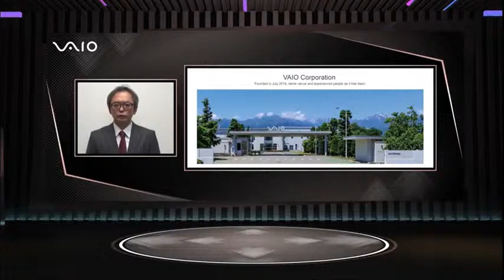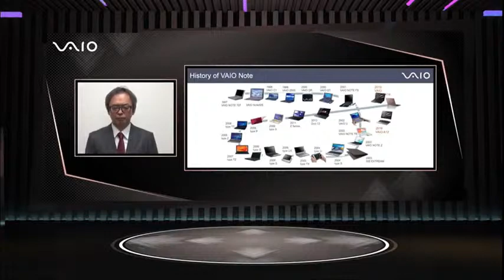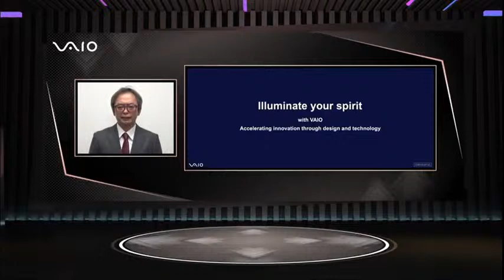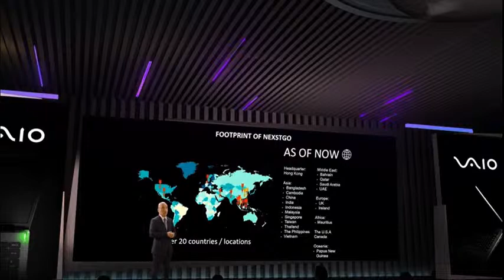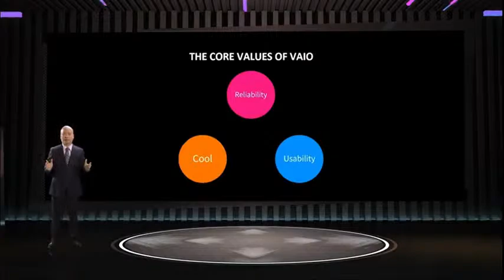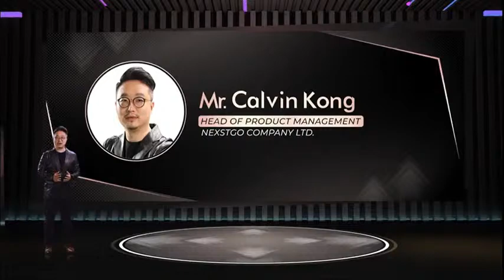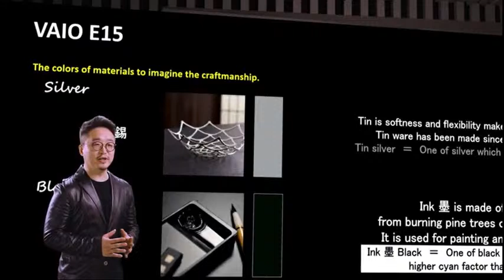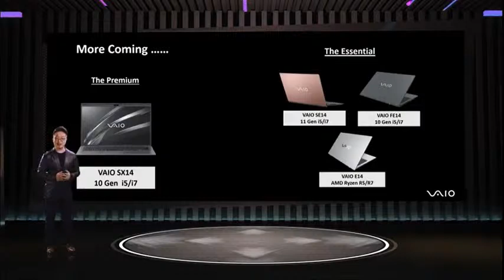Vaio|| Vaio is Back 2021 Launch Event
VAIO Corporation (バイオ株式会社, Baio Kabushiki Kaisha, English: /ˈvaɪ.oʊ/; standing for Visual Audio Intelligent Organizer) is a Japanese manufacturer headquartered in Azumino, Nagano Prefecture that makes personal computers and smartphones.

VAIO was originally a brand of Sony, introduced in 1996. Sony sold its PC business to the investment firm Japan Industrial Partners in February 2014 as part of a restructuring effort to focus on mobile devices. Sony maintains a minority stake in the new, independent company, which currently sells computers in the United States, Japan and Brazil as well as an exclusive marketing agreement. Sony still holds the intellectual property rights for the VAIO brand and logo. Currently in the US, VAIO business products are sold by Trans Cosmos America, Inc.